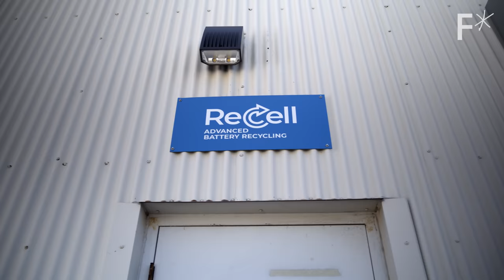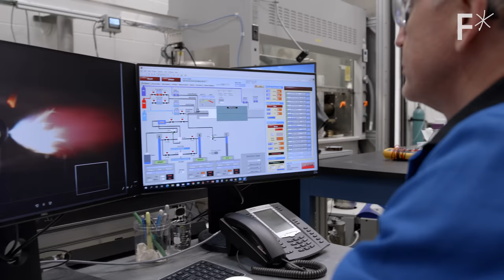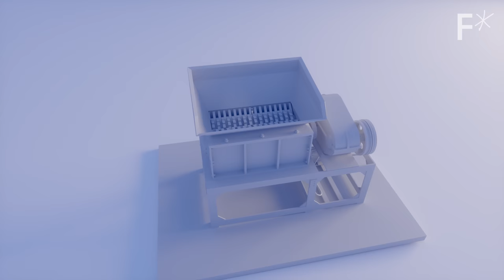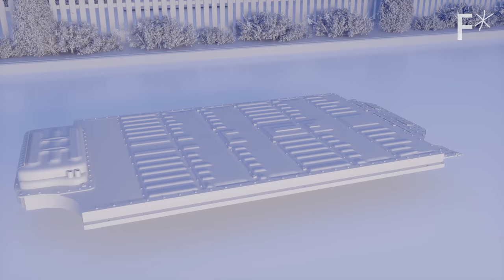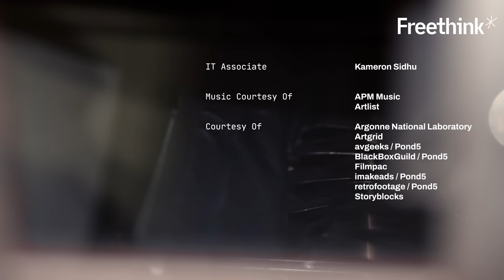The future of energy starts with rebuilding the battery | Hard Reset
Millions of tons of batteries are headed to landfills. Here’s the plan to save them.

Batteries don't last forever, including rechargeable ones. When batteries finally die, they need to be recycled. However, because so many different technologies rely on them, we currently need to recycle about 500,000 tons of batteries every year.

When batteries are recycled, they are shredded and melted — and literally turned back into their constituent atomic elements. The batteries are then rebuilt, essentially from scratch.

A company called ReCell is trying to improve this process with a method called "direct recycling," which maintains the structural integrity of a part of the battery called the cathode. This should make battery recycling more energy efficient and environmentally friendly.

Read more of our stories on battery recycling:
 ► Will battery recycling be ready when all these new EV batteries die?
 ► Alternative batteries are solving the biggest problem in renewable energy
 ► Batteries of the future could be made from trees